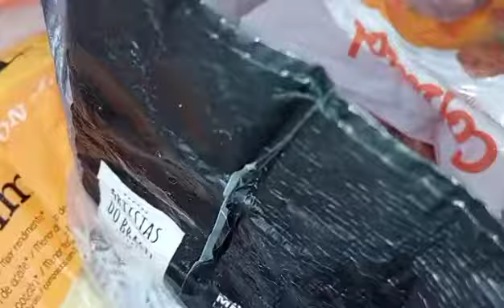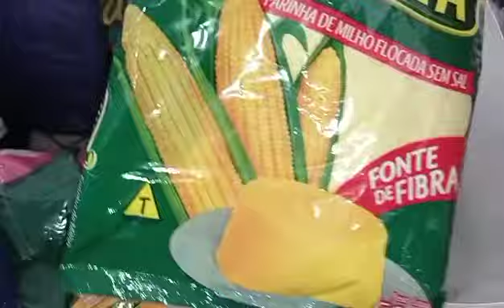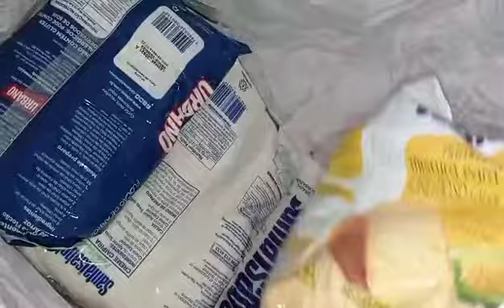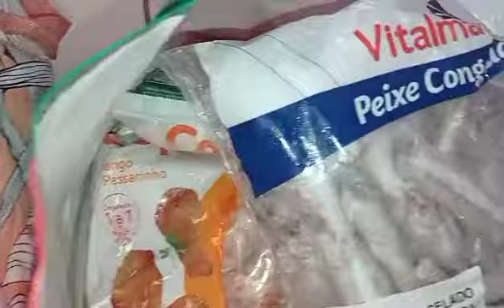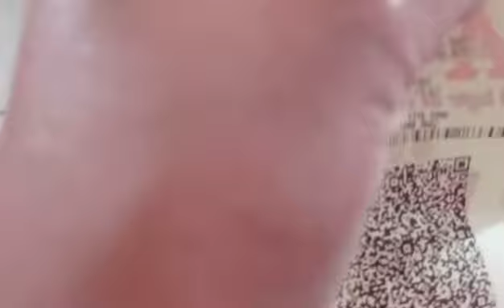COMPRAS DO MÊS DE DEZEMBRO//Maria Ni